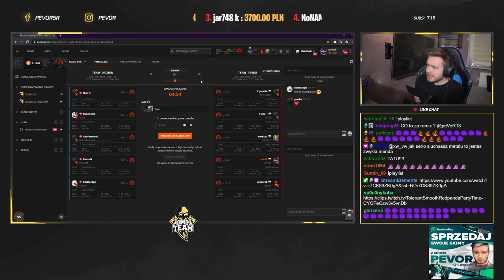IZAK O PAGO. PASHABICEPS O FAMEMMA. BYALI ŚPIEWA. PEVOR LAG. TOM RAGE